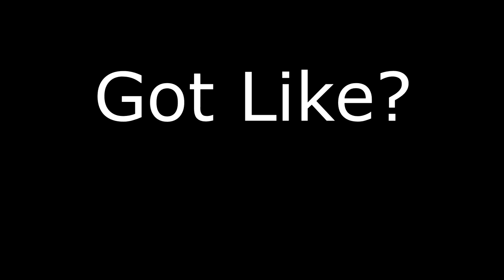Call Of Duty: Modern Warfare Finally made me Rage!